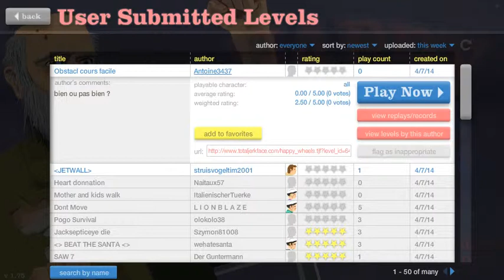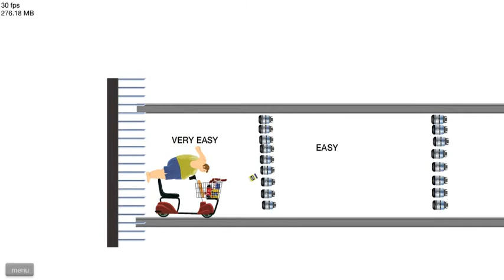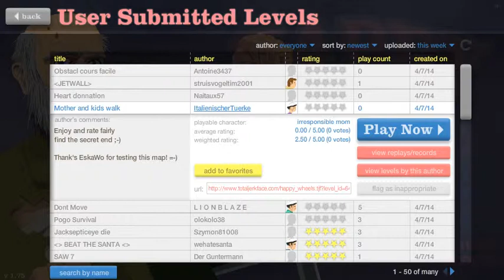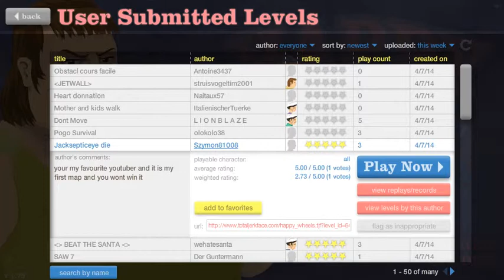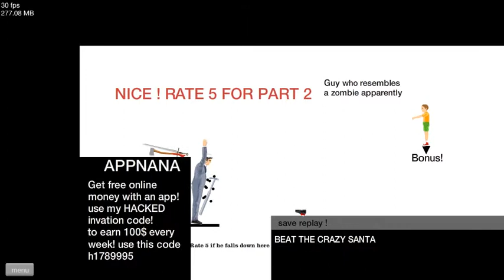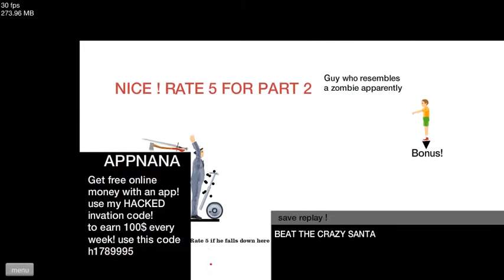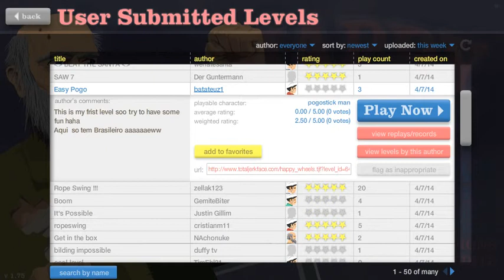Happy Wheels: ep.1 (i suck at Happy Wheels)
New series :)